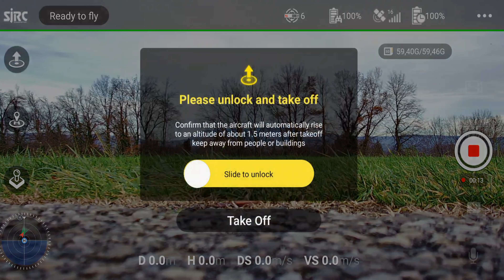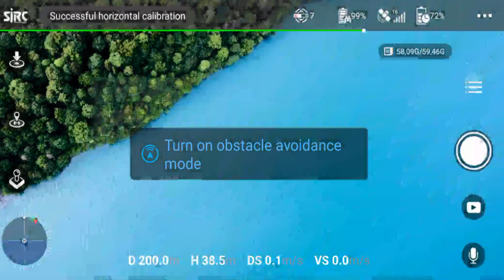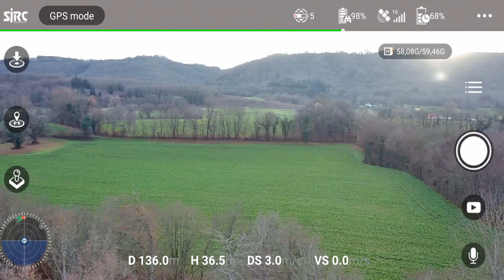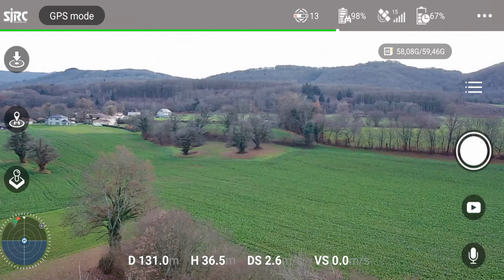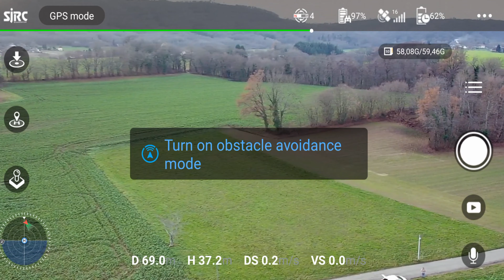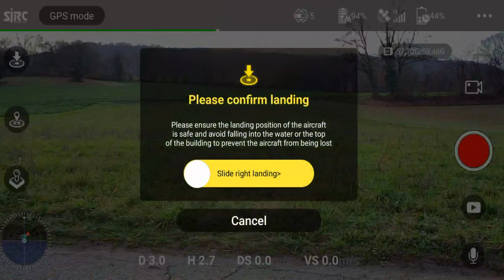SJRC F22S 4K Pro - Vol d'essai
Décollage et vol d'essai du F22S. Le drone est très stable et proche du F11S. très agréable niveau pilotage le capteur d'obstacle fonctionne bien, même si il perturbe le vol (à-coups en avançant à basse altitude). Niveau camera la stabilisation est correcte mais je suis un peu déçu du rendu vidéo.
Plantage de l'appli durant le vol. j'ai pris des photos... que je n'ai pas trouvé sur la carte SD 😳.
J'espère que les bugs de jeunesse seront corrigés rapidement, mais franchement si vous avez un F11S 4K qui est un très bon appareil, je ne trouve pas pertinent de changer pour le F22S...
A vérifier à l'usage.